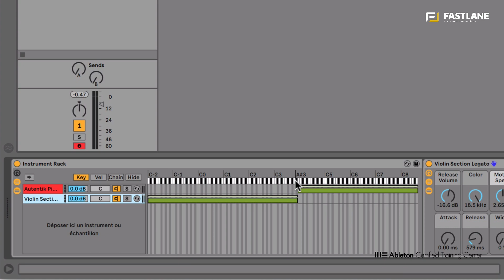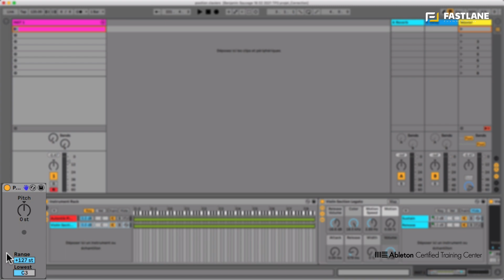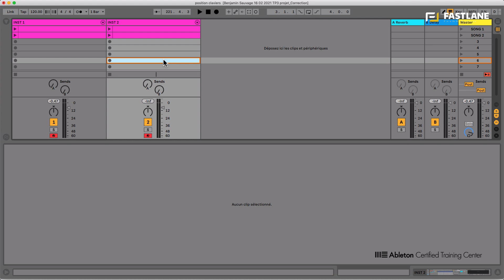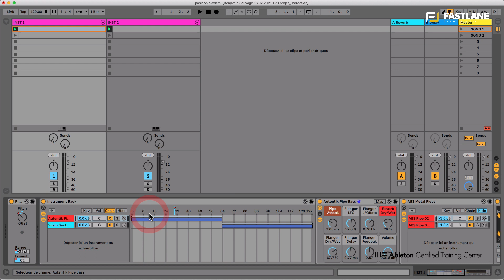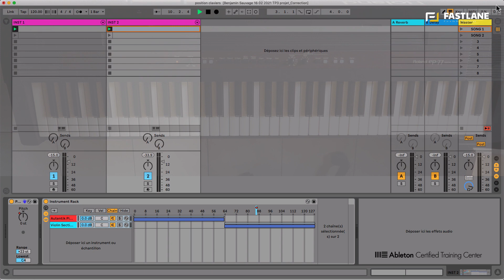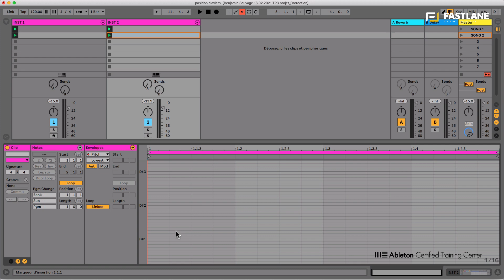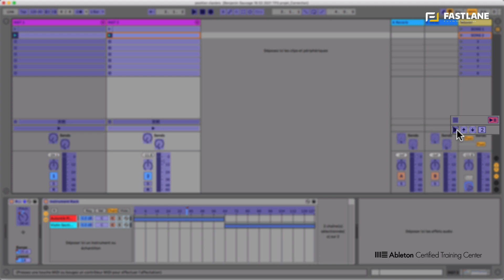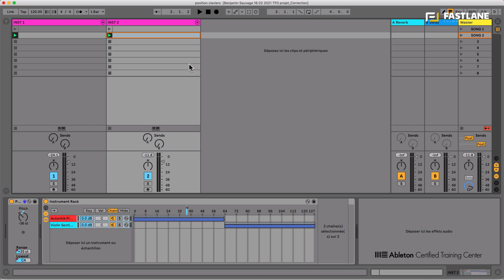Fastlane Tutoriel Ableton Live - Déplacer les synthés virtuels sur le clavier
► Cette série de tutoriels proposé par FASTLANE, École Audionumérique à Montpellier, s'adresse aux clavieristes désirants intégrer Live dans leur show. Nous y découvrirons plusieurs techniques de gestion des synthétiseurs sur scène.

Dans le troisième volet, nous vous expliquons comment positionner et déplacer vos synthés virtuels sur votre clavier maître.

Dans cette vidéo, vous allez apprendre à :

• Utiliser l'option KEY dans les instrument racks pour positionner vos synthés virtuels sur votre clavier maître

• Modifier automatiquement les zones qu'occupent les synthés virtuels sur votre clavier maître

• 'Dérouler' une routine des performance à l'aide d'une pédale de sustain

00:00 - Intro
00:58 - Utilliser l'option KEY pour placer les synthés sur le clavier maître
01:30 - L'effet 'Pitch'
03:00 - Automatiser le déplacement des synthés virtuels sur le clavier maître
08:09 - 'Dérouler' une routine de perofrmance à l'aide d'une pédale de sustain
09:10 - Outro

Vous pouvez mettre un petit pouce vert en bas de celle-ci, et/ou nous laisser un petit commentaire :)